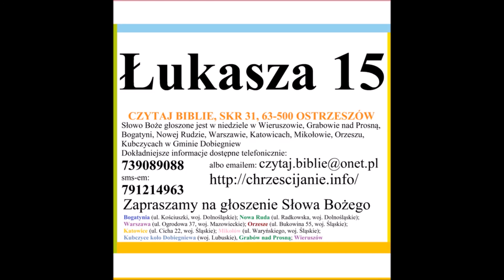Rozważania o Ewangelii Łukasza 15: o zgubionej owcy, o zgubionej drachmie i o synu marnotrawnym